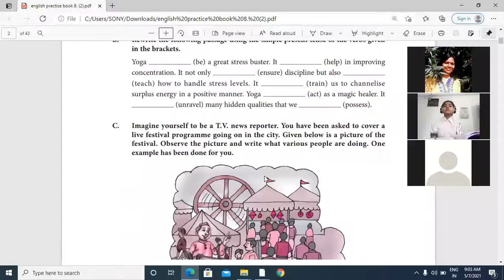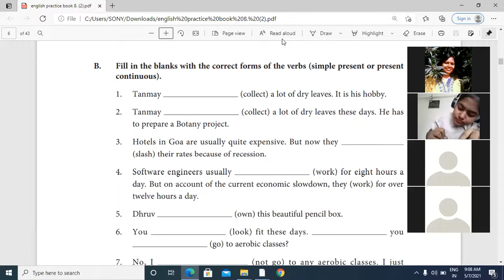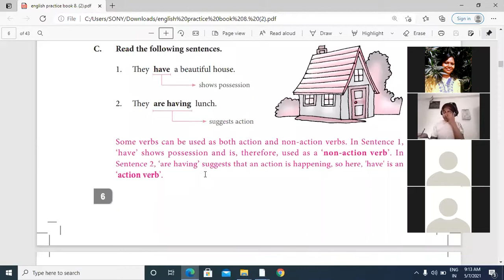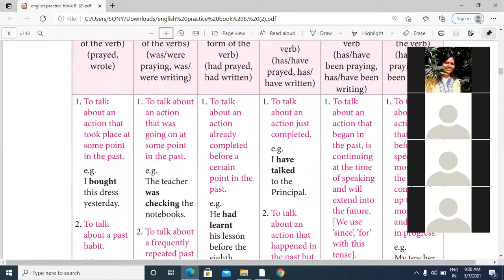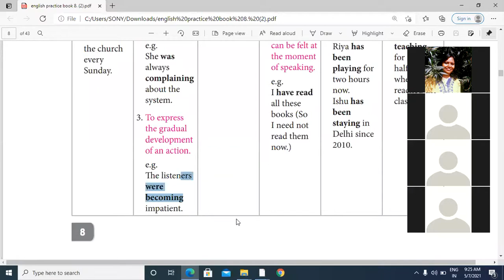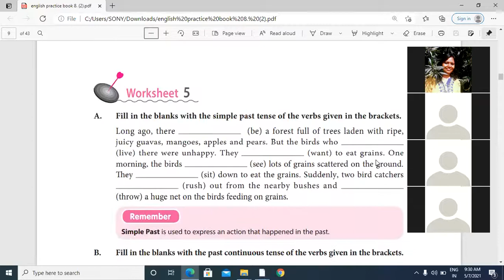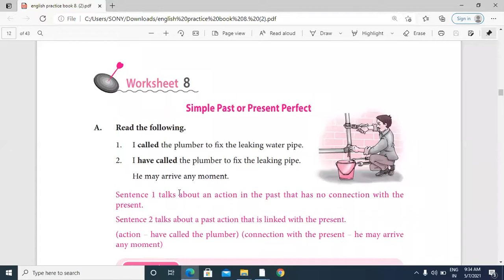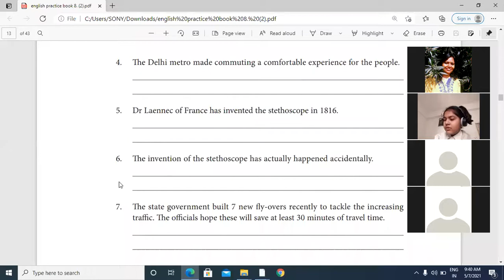TENSES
Virtual class (07/05/2021) by Rekha Rani, teacher, DAV PS CANTT ROAD KHAGAUL PATNA BIHAR